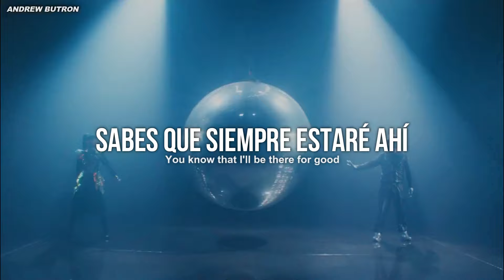BABYMETAL x ElectricCallboy - RATATATA (Sub español + Lyrics) // Video Oficial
BABYMETAL x ElectricCallboy - RATATATA  (Sub español + Lyrics)
BABYMETAL x ElectricCallboy - RATATATA  (Lyrics + Sub español)
RATATATA - BABYMETAL x ElectricCallboy (Sub español + Lyrics)
RATATATA - BABYMETAL x ElectricCallboy  (Lyrics + Sub español)